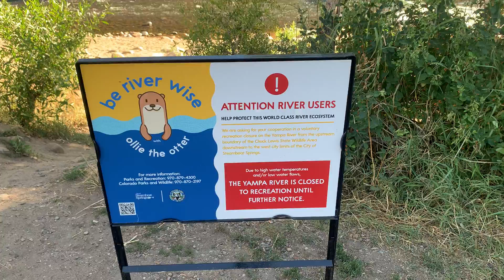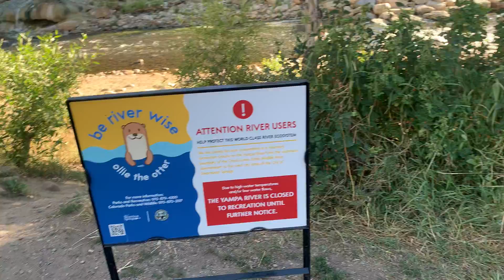Steamboat, Colorado river rafting